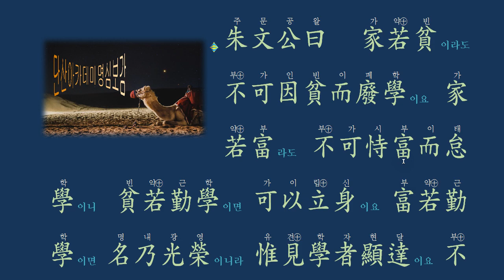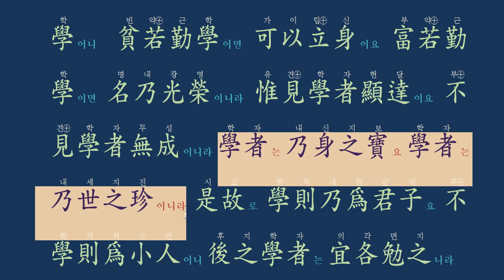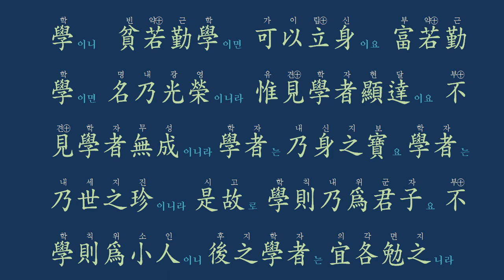명심보감 강독 : 12. 勤學篇 學者는 乃世之珍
배움은 자신의 보배요,
세상의 귀한 존재가 되는 지름길!